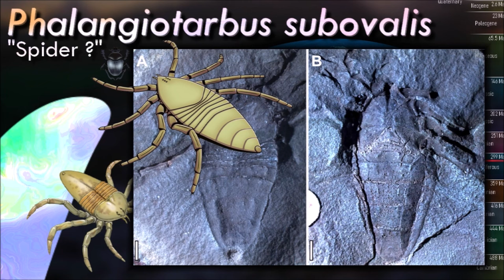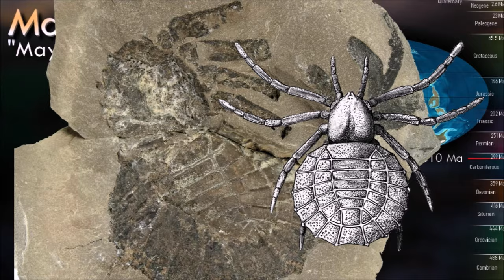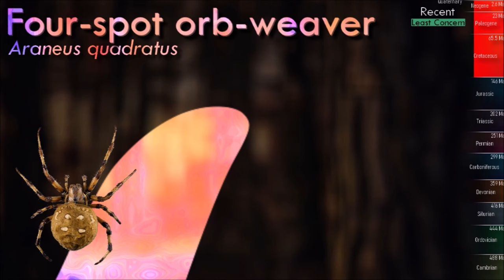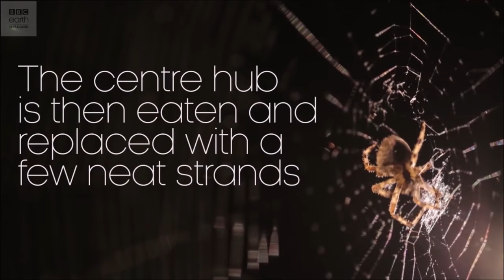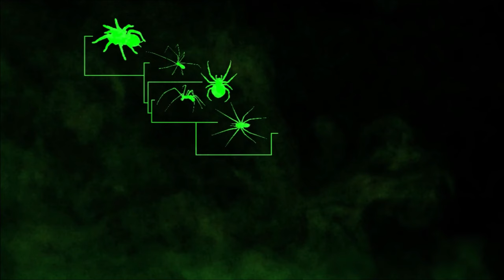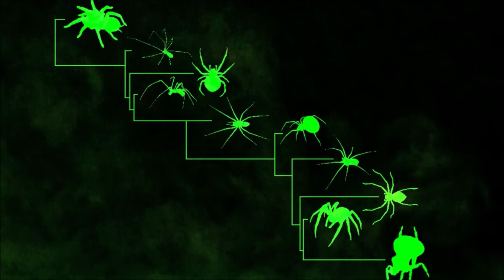EVOLUTION of SPIDERS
CHELICERATA Pt.3/3
Part three about the spiders

Thumbnail : Ogre-face spider
Icons next to names indicate the diet :
🪲 Terrestrial arthropods
🪱 Invertebrates
🦎 Small vertebrates

0:00 Introduction
0:25 Pantetrapulmonata
1:00 Trigonotarbida
2:00 Tetrapulmonata
2:55 Uropygi
4:30 Mygalomorphae
8:15 Synspermiata
9:15 Araneoidea
13:20 Deinopidae
14:35 Araneomorphae
17:15 Theridiidae
19:05 Scytodoidea
20:50 Sparassidae
22:35 Lycosoidea
26:45 Salticidae